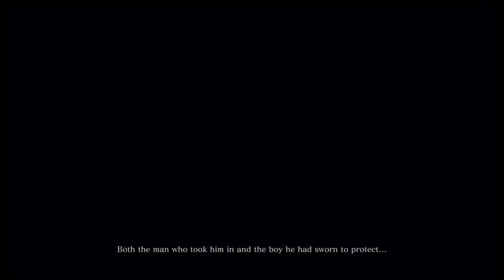Sekiro - Part 1 - SpookytheTanuki and BUDDIES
hehe man from japan gets sliced by other men from japan

SpookytheTanuki